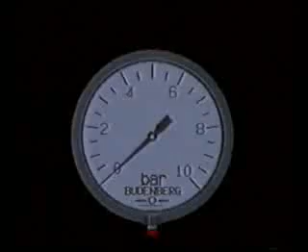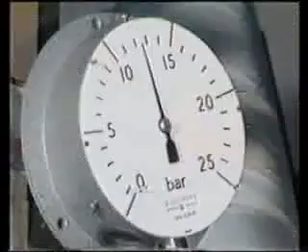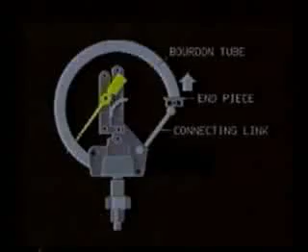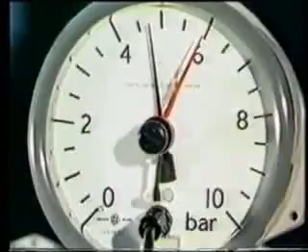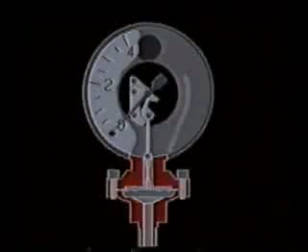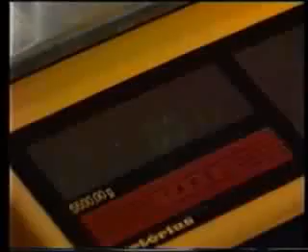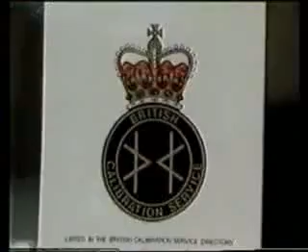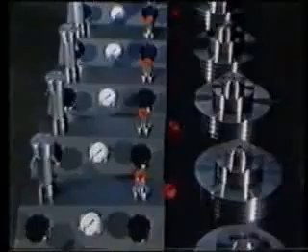Budenberg Gauge Company Ltd.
Budenberg Gauge Co Ltd. is located in Altrincham, Cheshire, UK. with over 170 years of experience in manufacturing quality Pressure and Calibration Instruments, the name "Budenberg" has become synonymous with quality and reliability.
The world-renowned Budenberg Dead Weight Testers are a lifeline for Calibration laboratories worldwide.
Budenberg Middle East (BME) was established in 2011 to serve the Middle East and CIS countries.